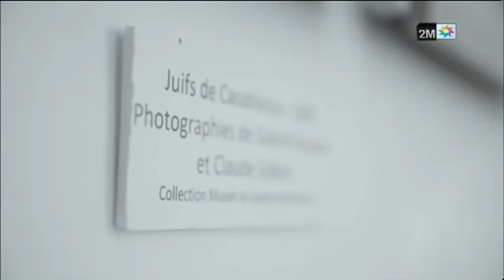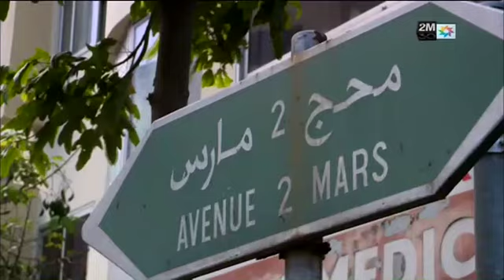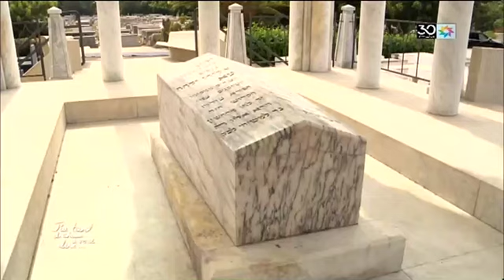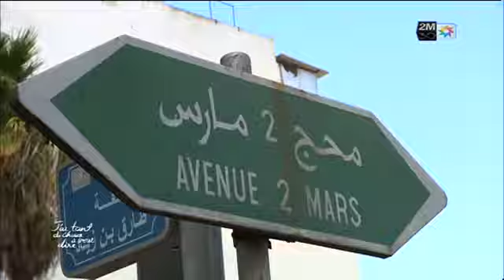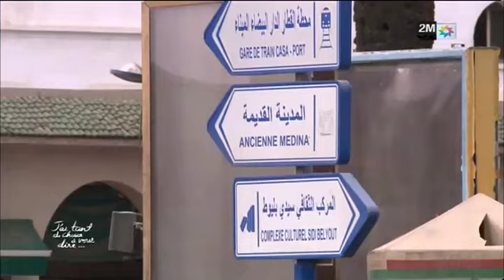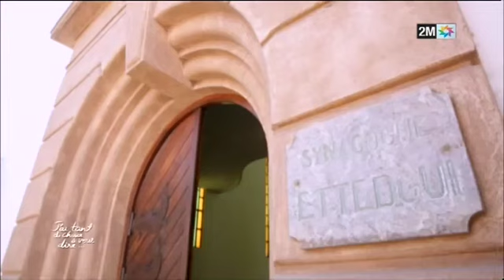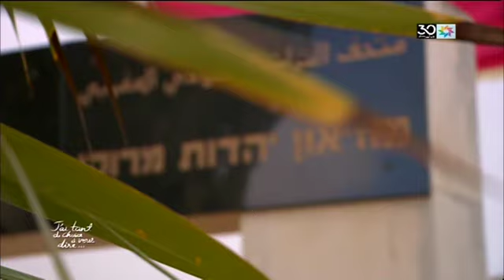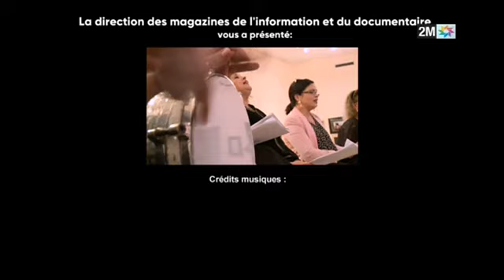J'ai tant de choses à vous dire : ZHOR REHIHIL nous dévoile la mémoire juive du Maroc dans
ZHOR REHIHIL nous dévoile la mémoire juive du Maroc dans «J’ai tant de Choses à vous dire»
La mémoire juive du Maroc sera au cœur du prochain numéro de “J’ai tant de choses à vous dire”. Zhor REHIHIL, conservatrice du musée du judaïsme marocain, emmène Hanane HARRATH à la redécouverte de ce patrimoine. Retrouvez-les, jeudi 21 novembre à 22h30

Diplômée, en anthropologie de l’Institut National de l’Archéologie et du Patrimoine, Zhor REHIHIL est également titulaire d’un diplôme d’études supérieures en journalisme et communication à l’Institut de Rabat. Chercheuse passionnée par le judaïsme, elle nous raconte le chemin qui l’a amenée à y consacrer une partie de ses recherches et aujourd’hui, de sa vie.

Du quartier de son enfance aux synagogues restaurées, des figures qui l’ont inspirée aux lieux où elle aime se reposer, c’est un autre Casablanca que Zhor REHIHIL nous fait découvrir.